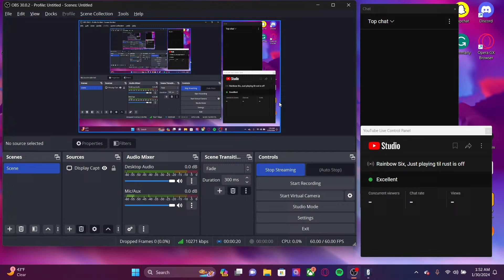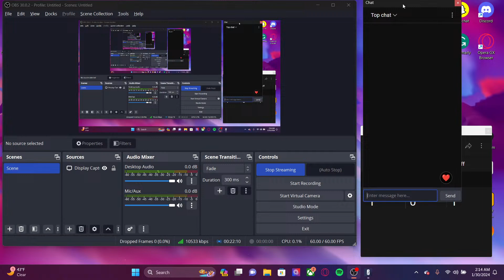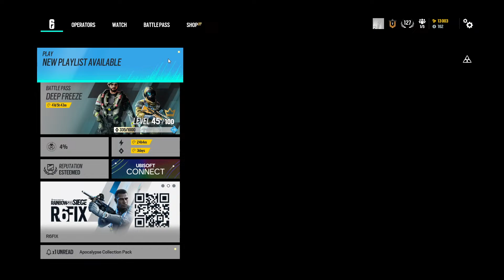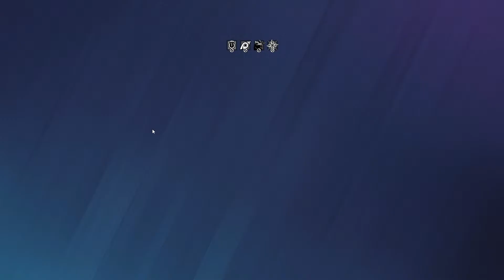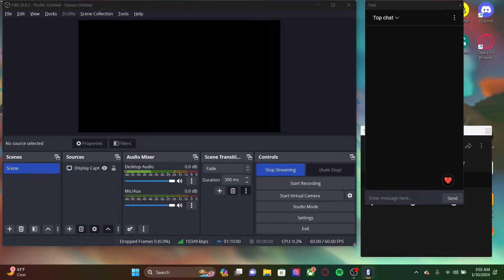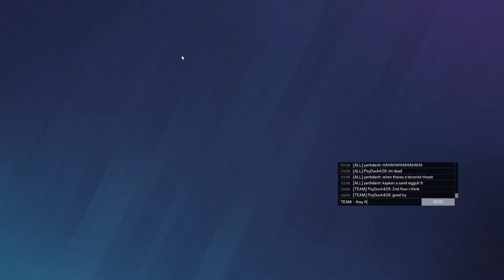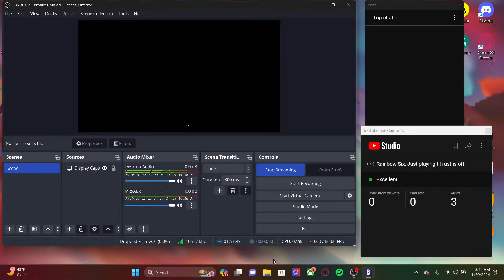Rainbow Six, Just playing til rust is off